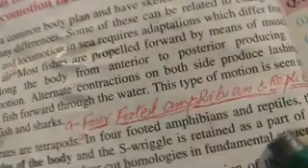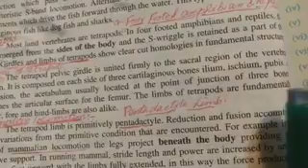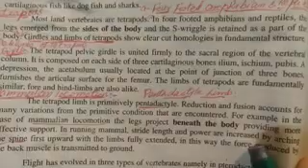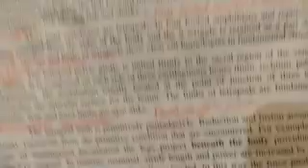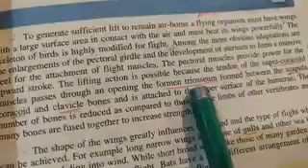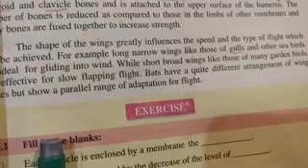Locomotion In Tetrapods29/07/20